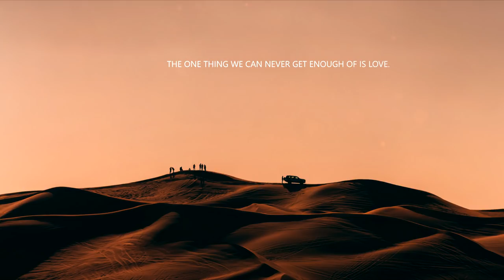'Destiny' Ambient Mix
'Destiny' Ambient Mix ❤️ Today we have 500k subscribers on Ambient channel😌🎉
Today is a special event ✌️ It is a long road that has been going on for eight years. We were able to gather a great community around us. Almost every day we try to please you with new videos. Thanks to all the artists who are on Ambient channel, thanks to all listeners and subscribers🙏
'Destiny' is an Ambient Mix that was created for this event. Mix is filled with ambient, chillout, atmospheric and classical elements. Good for study, relaxation and sleep 👍 Hope you enjoy it 😉

📃 Tracklist:
00:00 Vincent DiFrancesco - Flight
04:15 Koshun Nakao - Disappear
07:48 Oak Meadow - Fable
11:47 Thomas James White - Beyond You
16:51 Elskavon - Manner (Forms)
19:56 Rizik - Levitate
24:05 Ext Sleep - Flieder
27:47 Vincent DiFrancesco - Borne
31:37 Delectatio - Surrender it
38:39 Exist Strategy - For All Eternity
41:46 Roseblue - Lieu D'espoir
44:44 Sync Zephyr - Away
47:32 Always Straight Ahead - Watching It Fall Apart
50:25 Endless Leopard - Aquarium WiFi
53:39 Kori - Halfway Home
56:50 4th Front - Destination Stars
01:00:23 Dawncall - Spearmint
01:03:05 Endless Leopard - Crater Lake Drive
01:07:45 Chris Hyson - Spoons
01:10:46 Dear Gravity & We Dream of Eden - Fire, Sleeper
01:13:30 Giuliano Poles - Seduced
01:16:02 In Inertia - Scarlet Fragments
01:21:42 Bedroom - Reset Loop
01:25:19 Antarctic Wastelands - Eternal
01:27:58 Ant-1 - I'll See You Again
01:31:17 DreamMan - Following The Light (Instrumental Version)
01:35:48 Luchii - Wind Turbines
01:39:44 SLNTWLF - Aurora
01:43:31 We Dream of Eden - Please Send Rain
01:46:42 LOON - Surrounded
01:51:55 We Are All Astronauts - Dream Machine
01:55:42 Hazy - Forever